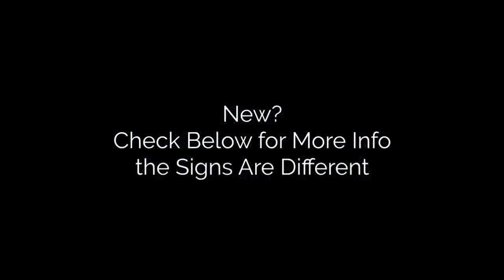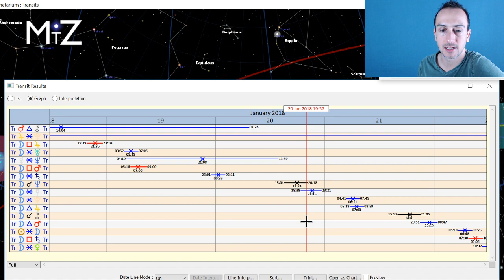Daily Horoscope January 19th 20th & 21st, 2018 - True Sidereal Astrology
The daily horoscope for this January 19th 20th & 21st, 2018 has the Moon in Aquarius Friday and Saturday. It's a great weekend for getting in touch with our innovative and progressive side. Mercury sextile Neptune giving us great imagination, peace, and receptivity. Venus and the Sun shift into Capricorn this weekend shifting our focus onto how things take time, discipline, and persistence.